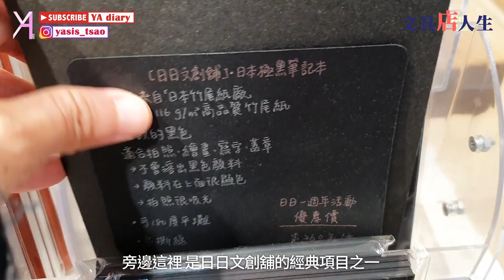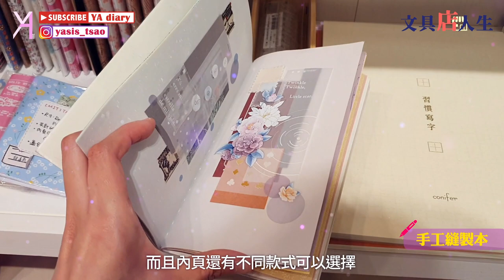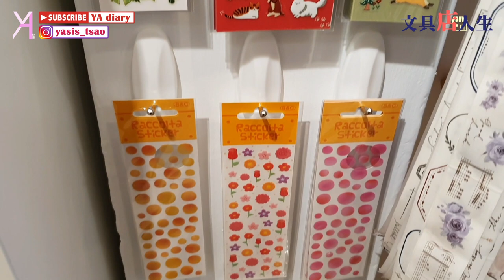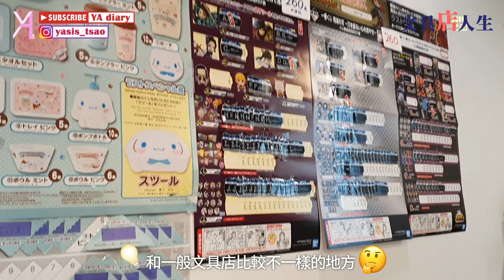【文具店踩點】台北－日日文創舖，文具和扭蛋一番賞的小清新結合🧚🏻‍♀｜文具店人生｜Vlog｜YA diary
文具店人森進行中～🪄
我們來北投靠近陽明交大這裡吧！
日日文創舖具備很多高品質的文具
還有自主開發的手作好素材👍
而且能玩到可愛扭蛋和一番賞！
小小空間卻能駐足好多時間😂

【店資訊】
台北－日日文創舖🖌
走走逛逛 看看文具 看看玩具
主打｜日式文具 / 玩具扭蛋
地址｜台北市北投區立農街二段269號
營業時間｜週一~日(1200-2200)/週四公休